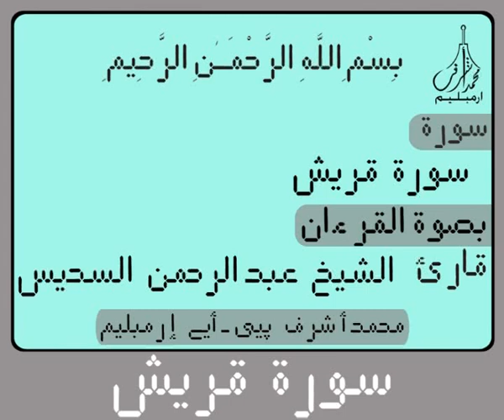١٠٦سورة قـريـش لرقمية إلكترونية القرآن الكريم لتلاوة القارئ الشيخ عبد الرحمن السديس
١٠٦سورة قـريـش لرقمية إلكترونية القرآن الكريم لتلاوة القارئ الشيخ عبد الرحمن السديس